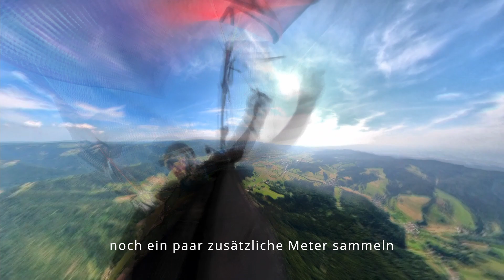kleiner Überlandflug | Gleitschirm | Kandel | Startplatz-West| Landung bei Kirchzarten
Vom Kandel über die Platte und St. Peter nach Kirchzarten fliegen. Bei relativ niedriger Basis von unter 2000 MSL meist in 1200 MSL rumgekraxelt, aber im Zweifel ist Wandern und Busfahren auch schön. :D